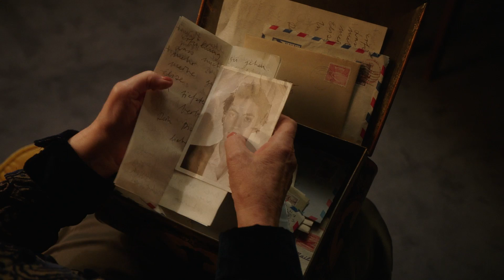Liebe und Zufall - Offizieller Trailer - Deutsch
Liebe und Zufall
Ein Film von Fredi M. Murer

Ab 30. Oktober im Kino!

Eine Frau begegnet ihrer Vergangenheit – und erfindet ihre Zukunft.
Die 76-jährige Elise weiss ganz genau, wie die letzten Jahre ihres Lebens verlaufen werden: Mit Paul, mit dem sie seit 50 Jahren glücklich verheiratet ist, will sie bis zu ihrem letzten Atemzug in der gemeinsamen Villa am Zürichberg wohnen, liebevoll umsorgt von Angela, ihrer treuen Haushälterin.

Doch dann wird Angela von einem Theatermann entdeckt und für ein Bühnenstück engagiert. Paul fährt mit seinem 68-er Maserati einen Mann an und freundet sich in der Folge mit ihm an; Elise küsst leidenschaftlich einen jungen Tierarzt, der ihrer Jugendliebe Robert zum Verwechseln ähnlich sieht  - sie fällt in Ohnmacht.

Dies alles wäre für Elise und Paul noch kein Grund, den Lebensabend anders zu verbringen als geplant, wenn der junge Tierarzt nicht der Sohn des angefahrenen Mannes wäre und dieser nicht der Theatermann, der Angela abgeworben hat.

Ist alles nur Zufall? Ist es Schicksal? Und hat Elise das Recht, die Biographie aller Beteiligten so spät noch neu zu schreiben?